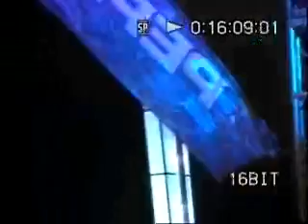Mr. Myaz at pepsi Teensplash 2008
live perpformance